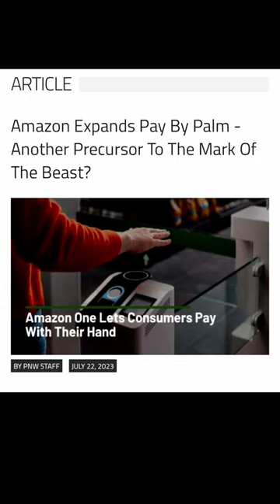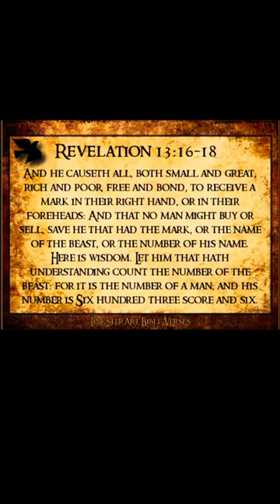Chills!!! I Just Personally Experienced This!!!